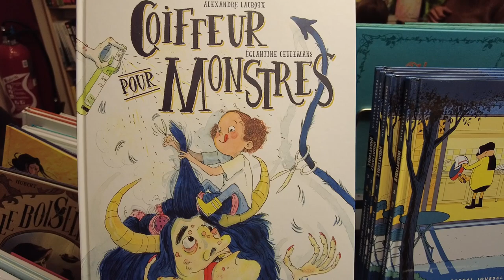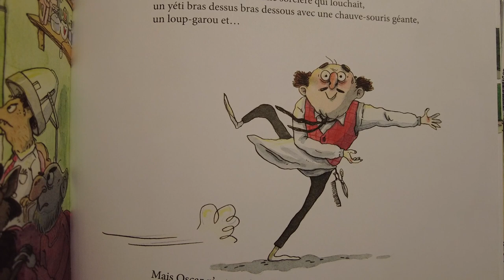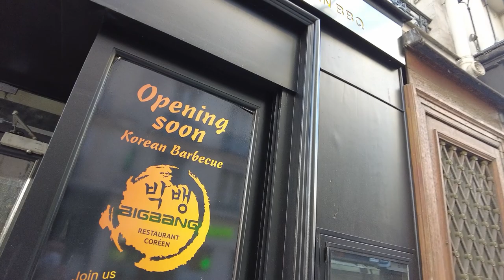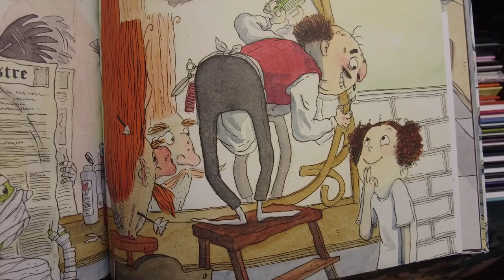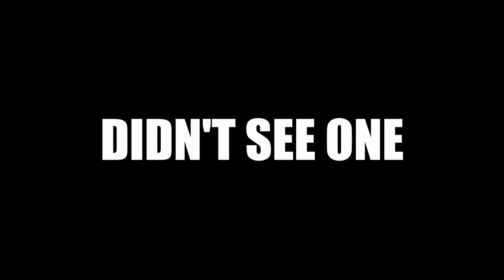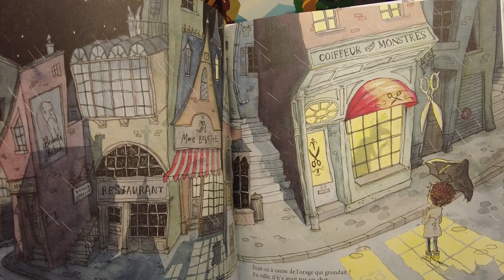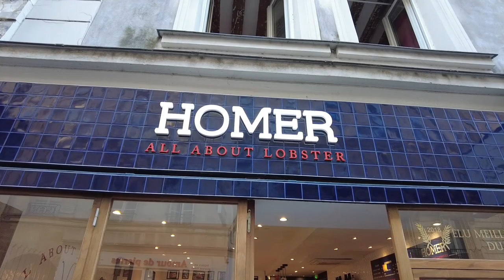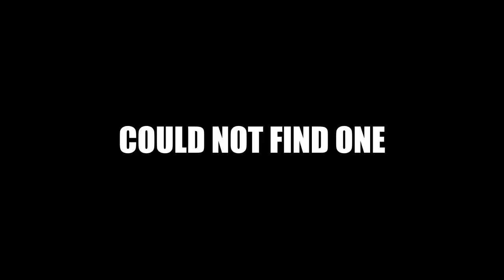I Tried to Get A Bargain Haircut in Paris (First Time in French History) 🇫🇷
In need of a haircut, I decided to visit some hairdressers & barbers in Paris and ask for a bargain haircut. There was one problem, though: there is no culture of bargaining in France. Will I manage to do what no one has ever done before?